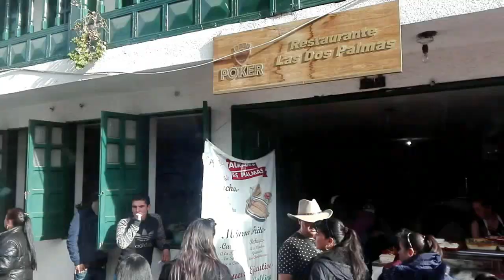Lago de Tota - Playa Blanca, Boyacá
Hi, this is my very first video travelling, hope you enjoy and if you are in Colombia and want to see some of the most beautiful landscapes you  must go to Tota's lake.